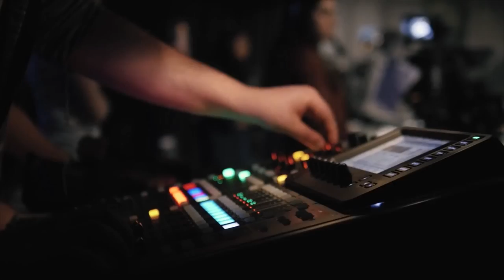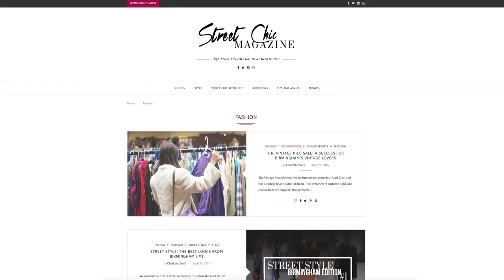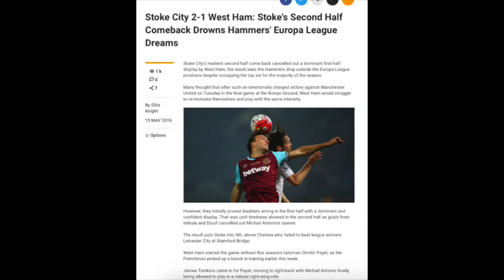Birmingham School of Media Graduate Showreel 2016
Examples of final year student work from Birmingham City University's School of Media.